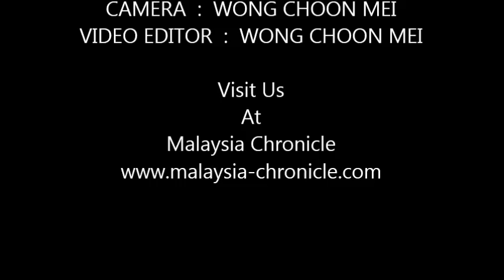Anwar: 'No contests' will allow Najib to bar Muhyiddin from challenging him